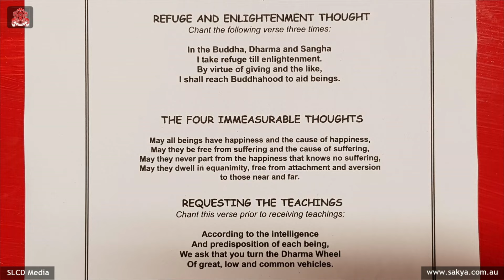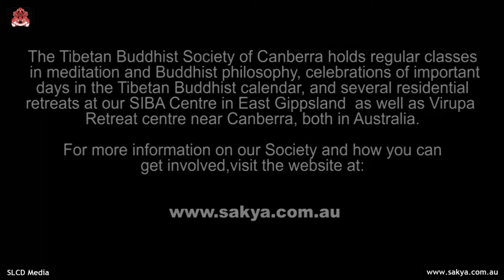Understanding Sentient Beings - Part 8 - Sunday Talk by Lama Choedak Rinpoche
This weeks Sunday Session will be a Dharma Talk by Lama Choedak Rinpoche.

Support our centre - donate to the Sakya Temple of Peace, the first Tibetan Buddhist temple in Australia's capital city.

For more information about our centre and our upcoming classes and retreats, including our annual 10 day calm abiding meditation retreat,